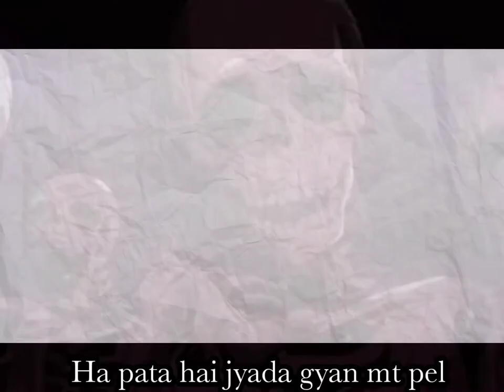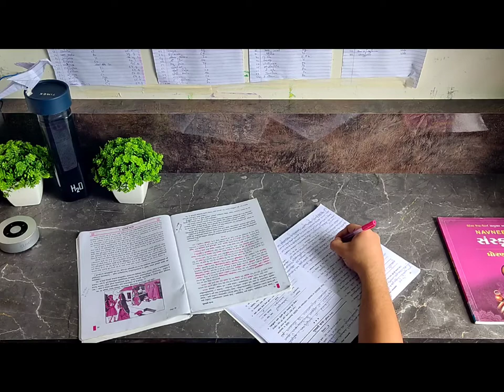Hosiyarmaker makes more hoshiyar | 10th study motivation | Study Vlog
10th study motivation
10th board motivation
10th class student motivation
10th class
study motivation shorts
study hard motivation video
study hard motivation
study motivation
study short
study IQ
study with me
10th study status
10th class study status

my all hosiyar's